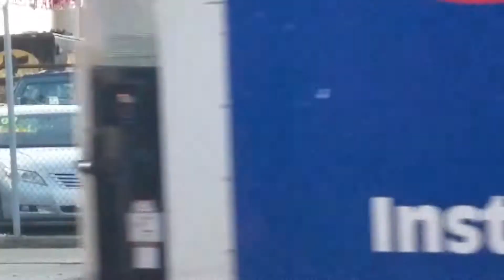Chicago ☆Procurando☆ Carro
Outro estacionamento na Western Avenue